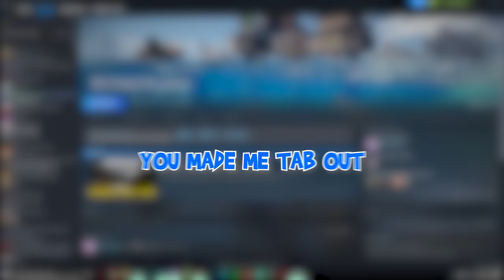4 IDIOTS TRY A SURVIVAL GAME